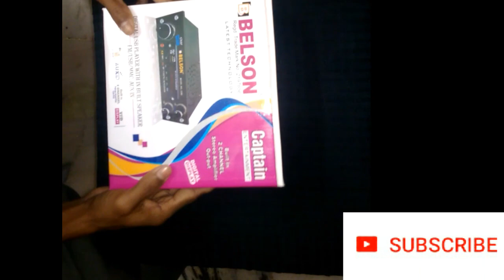మీ ఇంట్లో టివి సౌండ్ క్వాలిటీ ఇక అదిరిపోద్ది ఇది ఉంటే చాలు౹#amplifierunboxingtelugu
5.1 amplifier telugu,
ahuja amplifier telugu,
4440 ic amplifier telugu,
subwoofer amplifier telugu,
amplifier repair in telugu,
amplifier making telugu,
amplifier unboxing telugu,
amplifier class in telugu,
best amplifier telugu,
car amplifier telugu,
power amplifier telugu,gadget reviews,amplifier song,
amplifier audio,
amplifier at home,
amplifier and speaker,
amplifier audio song,
a class amplifier,
a transistor amplifier,
a power amplifier,
amplifier bass,
amplifier box,
class b amplifier,
2025 b amplifier,
jazzy b amplifier,
amplifier connection,
amplifier cabinet,
usb c amplifier,
class c amplifier explained,
amplifier dj mix,
best class d amplifier,amplifier unboxing,best amplifier,less cost amplifier,ic amplifier , transistor amplifier,amplifier cost,amplifier in telugu,
e39 guitar amplifier,tech video,technews,TRENDINGINFORMER,b est amplifiers,less cost amplifiers,